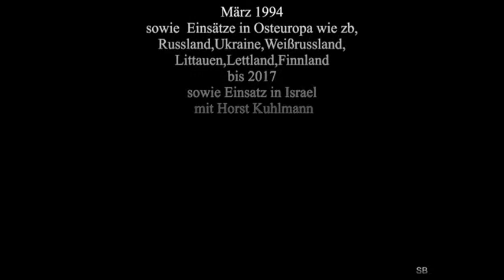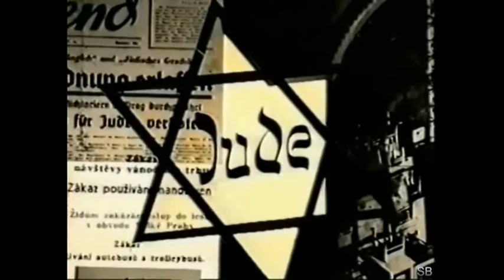Versöhnungsdienst Horst und Inge Kuhlmann (Kurzfassung)